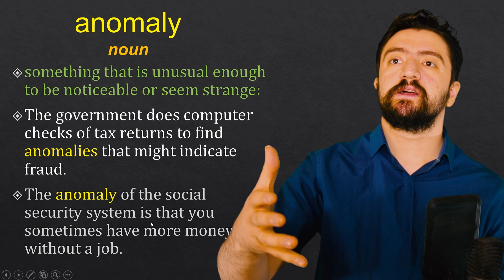ـ لغات کاربردی | اموزش کلمات مهم انگلیسی anomaly یعنی چه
ـ لغات کاربردی انگلیسی | اموزش اصطلاحات انگلیسی anomaly یعنی چه

مدرس :‌ امیر